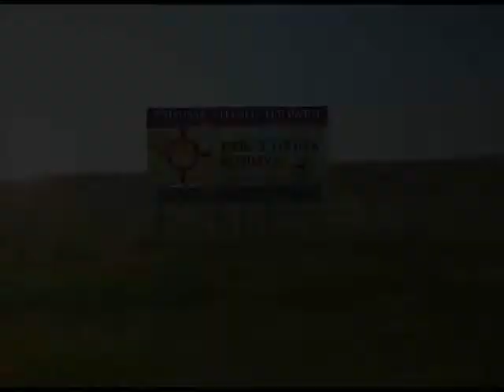PoplarIndianDays2010ChampionshipSeanBigHorn.wmv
The Safe On All Roads Native American Traffic Safety Program held the 2010 Hand Drum Competition Championship at the Poplar Indian Days Celebration in Poplar, Montana at the American Legion Park. This video features the 2010 2nd Place Winner, Sean Big Horn. Five elders were asked to judge, who all picked their top three contestants. The singer with the highest and most picks won. Sean received a First, 2 Thirds, and 1 Second from the five judges making him this year's SOAR Hand Drum 2nd Place Winner. Congratulations Sean!